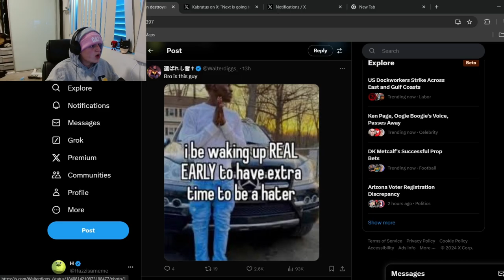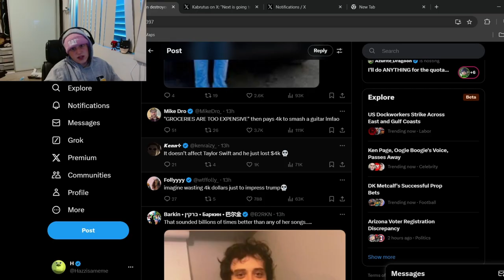Bigot destroys 4K Taylor Swift Guitar (sad face)